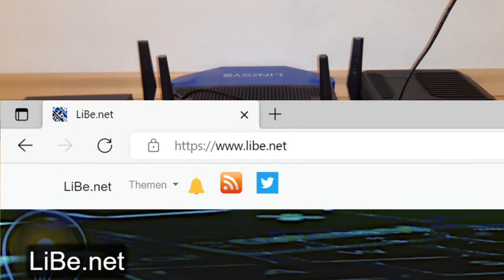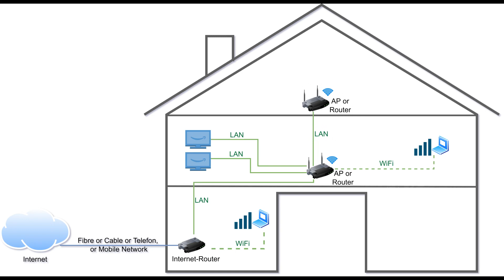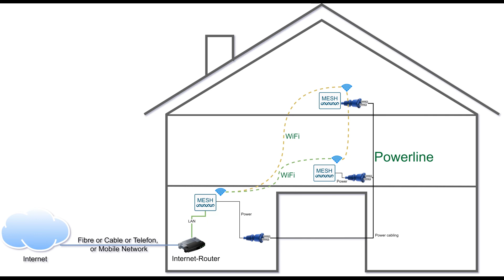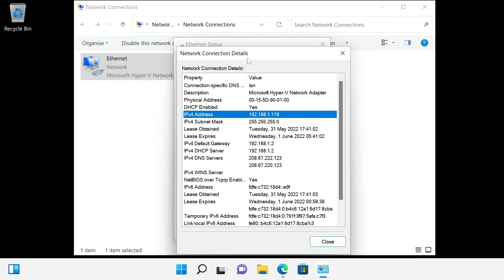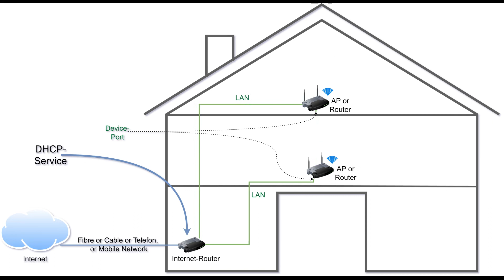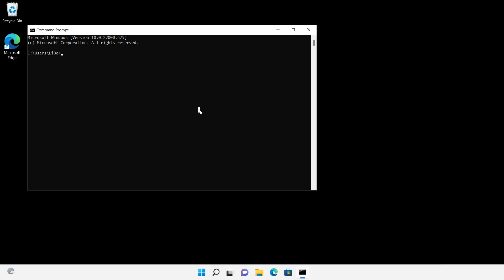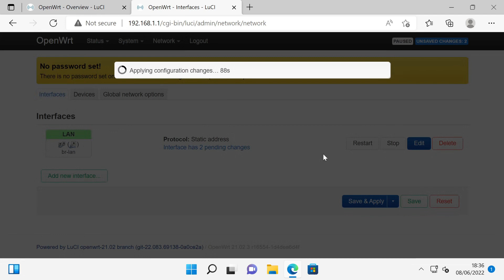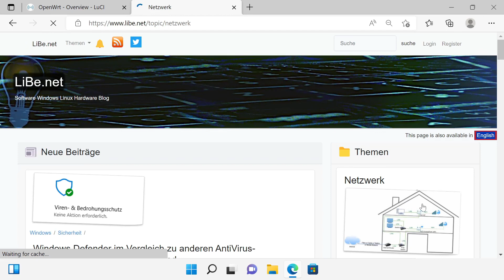Set up network for home: Expand and improve your LAN / WiFi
00:00 Intro
00:25 Internet line
01:39 WiFi-Repeater
02:19 Mesh-WiFi
03:36 Combining different types of devices
05:24 DHCP
05:47 Cabling
07:08 Powerline
07:41 PoE
08:49 Settings and Management interface
10:56 alternative firmware OpenWRT
11:57 for more visit libe.net